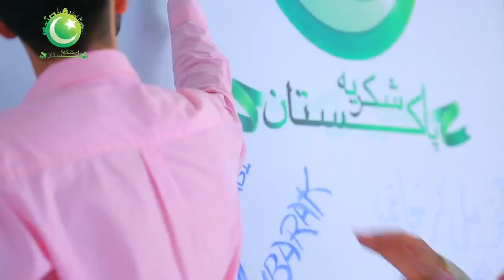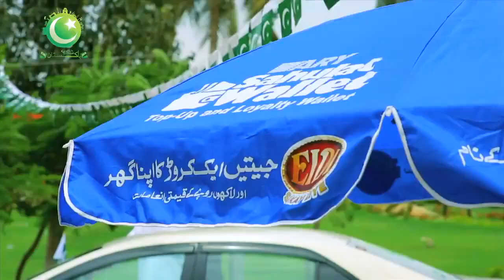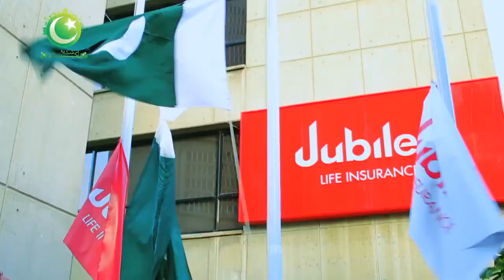Shukriya PAKISTAN by Rahat Fateh Ali 2016 HD Full Video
Watch Shukriya PAKISTAN by Rahat Fateh Ali 2016 HD Full Video to give tribute to Pakistanis on Independence Day 14th August 2016